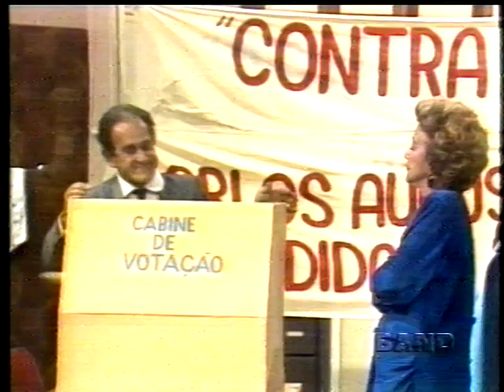Bronco 1987 - Eleição para síndico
Trecho muito engraçado da série Bronco, com Ronald Golias, exibida pela Band entre 1987 e 1990